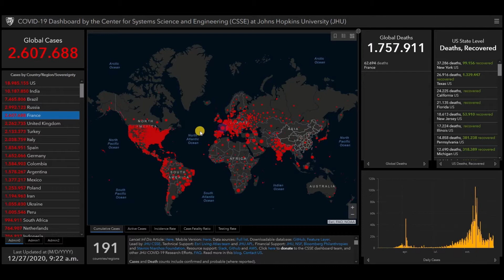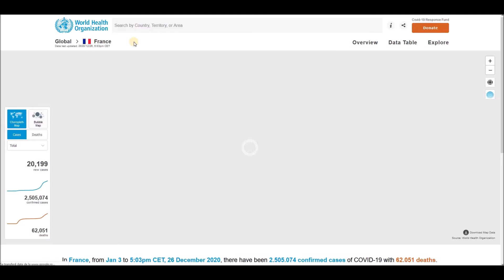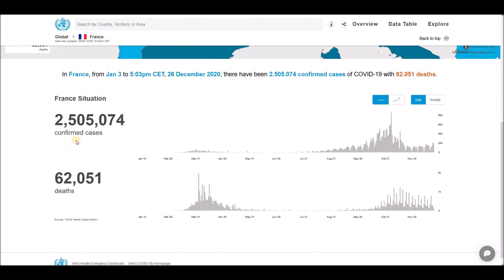Dernières nouvelles et statistiques sur le coronavirus (COVID-19) pour la France - 27 décembre 2020